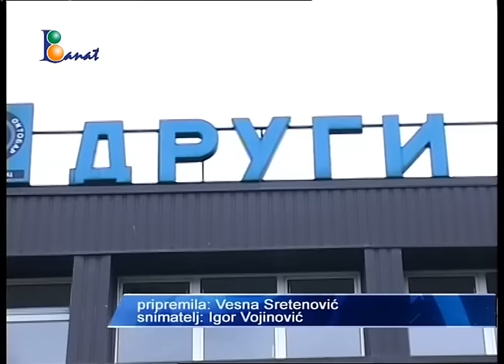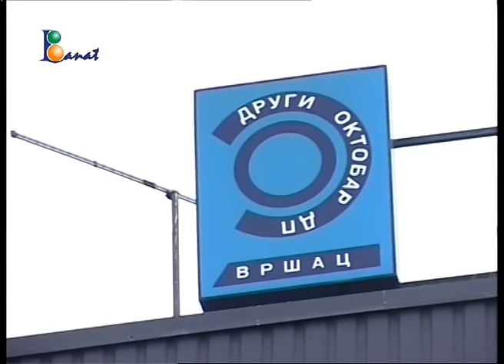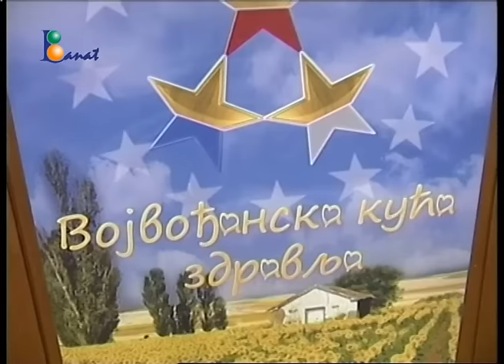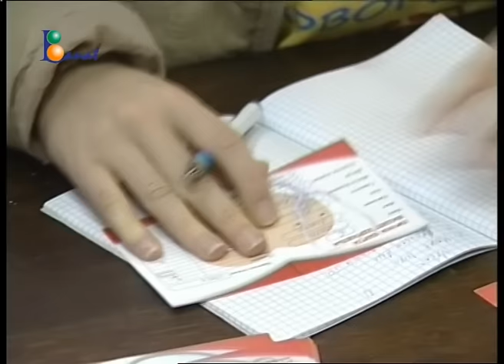TV BANAT Žurnal 15. oktobar 2015.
Vesti dana

• Dan osnivanja Bele Crkve obeležen je danas  u gradskoj kući uz prisustvo odbornika SO, direktora javnih preduzeća I ustanova I radnika organa uprave

• Počelo daljinsko grejanje U Všcu i pored dugova prema Komunalnom preduzeću “Drugi oktobar”  iz prosle sezone od 38 miliona dinara

• U okviru programa razvoja Vojvodine do 2020. godine  realiziuje se program  Doma zdravlja iz Indjije  „dr Milorad-Mika Pavlović“ pod nazivomm  „Vojvođanska kuća zdravlja“ koji je osmišljen kao bazar zdravlja koji je danas organizovan i u Vršcu

• 23 djaka škole “Jelena Varjaški” bilo na trodnevnoj ekskurziji u Deliblatskoj peščari zahvaljujući sredstvima sakupljenim na donatorskoj konferenciji

• Vršačko amatersko pozorište "Teatar Positive" poziva sve koji umeju, vole i žele da glume, pevaju i plešu, da dođu na audiciju koja će se održati u amfiteatru Pedagoške akademije u petak 16.oktobra od 17h.

• U petak   od  9  do  13  sati     bez  sturje  će u  Vršcu ostati ulice:   Skadarska  od  broja  2  do 54  i od 1  do 49 , Vase Pelagica od  broja  2 c do  10   i od  27  a do  39, Sremska  od  broja 66 do 90  i od  45  do 73  ,Kozaracka  od broja  30 b do  48 i od  35  do  7 ,  Dimitrija  Tucovića 95 , Naselje Šunjarevic  na guduričkom  putu

•  U   istom vrmenskom periodu  bez stuje će ostati I  nasljejna mesta   Malo I  Veliko  Središte  ,Gudurica, Markovac, Mali Žam ,Mesić ,Sočica  I Jablanka  kao I vikend   naselja   Janovo  ,Crveni krst ,Široko bilo  i  Dumbrava , dok  će u  vremenu   od  8 ,30  do    11, 30   bez  sturje u Sterijinoj ulici ostati zgrada broj 5

• U  petak u  Srbiji  promenljivo oblačno, ponegde sa kišom i pljuskvoima, uglavnom posle podne i uveče. Na  jugu Banata sa udarima i do 100 km/h. U  Vrscu  do   18  stepeni